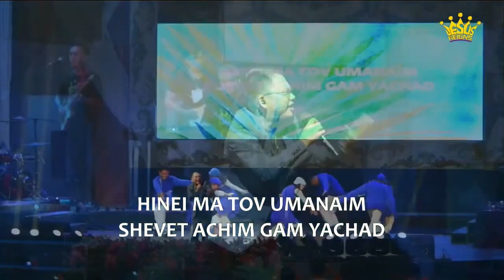HINE MA TOV | Jesus Reigns Summit 2023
Jesus Reigns Summit 2023 @ Cebu Province

JESUS REIGNS (7x)